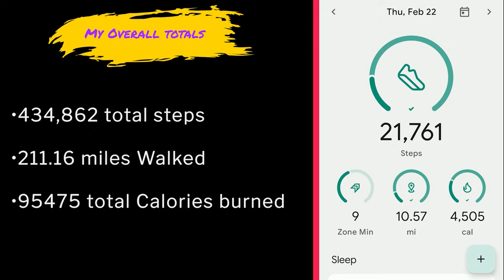20000 Steps A Day, 20 Days: My Weight Loss Journey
One of the best ways to lose fat is by walking. I have known this since I was 18, when I lost over 40 pounds in 2 months. Needing to kickstart my weight loss journey into high gear, I decided to start with a challenge and walk 20,000+ steps a day for 20 days. Or the 20k for 20 challenge, if you will. It worked, as I not only lost weight but also inches around my midsection.

00:00 Welcome to my channel
00:36 Rules to challenge
00:57 The stats from my days
01:23 Benefits
02:07 Advice
02:36 Results